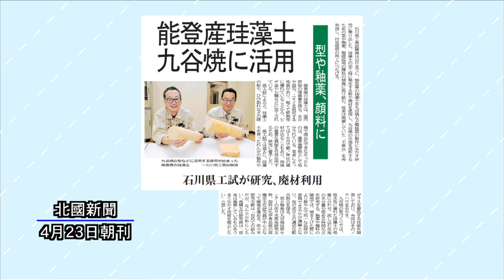ニューストピックス「能登産珪藻土 九谷焼に活用」北國新聞社経済部・北村拓也記者 2022年4月29日放送